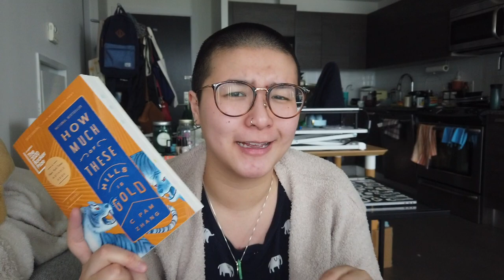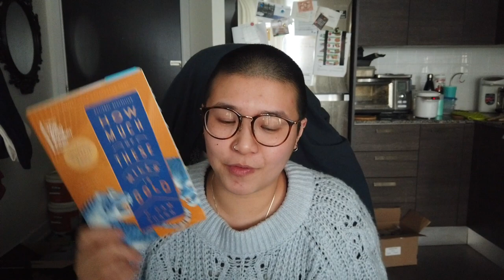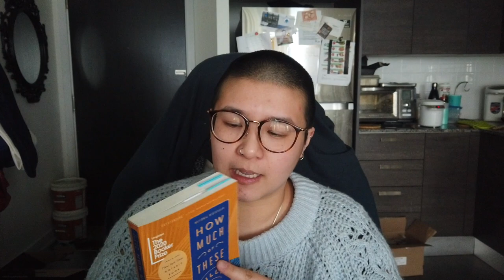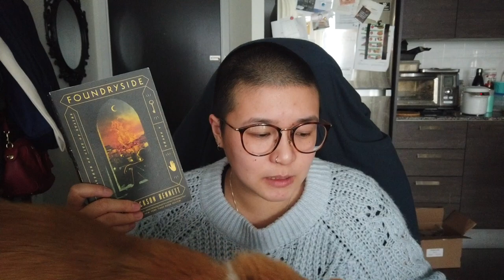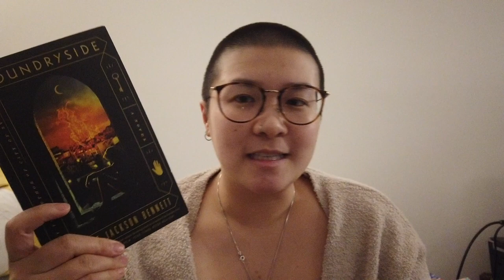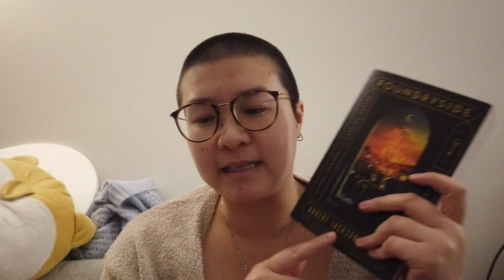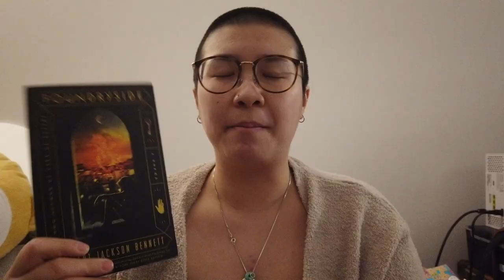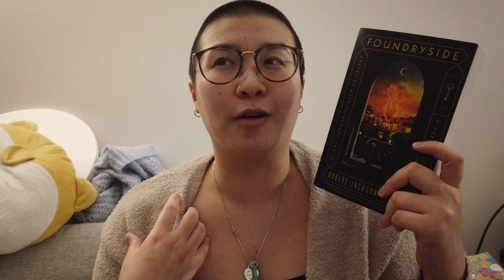a surprising read, mini haul, & finally finishing foundryside || reading vlog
books mentioned:
- you are eating an orange. you are naked. by sheung-king
- how much of these hills is gold by c pam zhang
- foundryside by robert jackson bennett